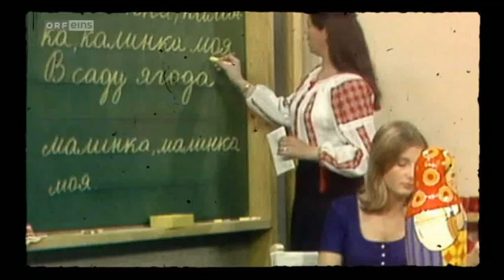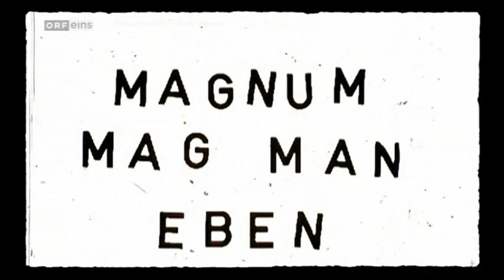Willkommen Österreich vom 10.5.2012 Teil 2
Fotograf Erich Lessing hat für die Welt die Unterzeichnung des österreichischen Staatsvertrags dokumentiert. Philipp und Porky von der Band Deichkind sorgen dafür, dass das Partymachen unter den Menschen nicht zu kurz kommt. Für alle drei ist Platz am Schreibtisch von Stermann und Grissemann.